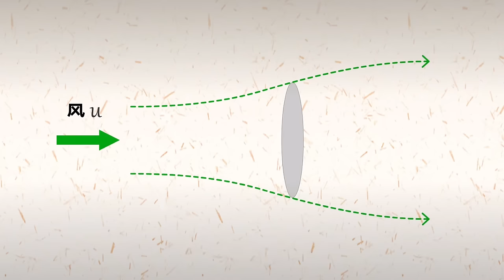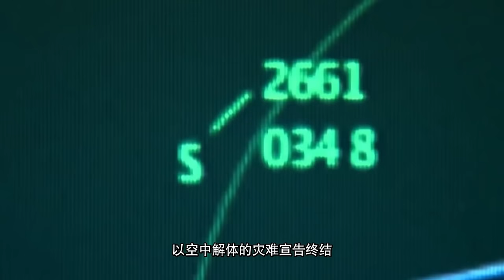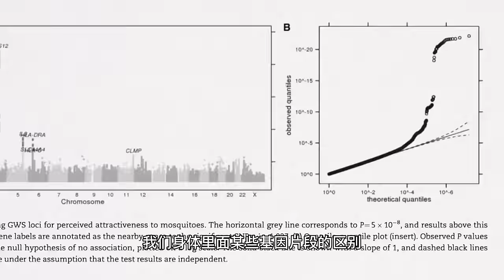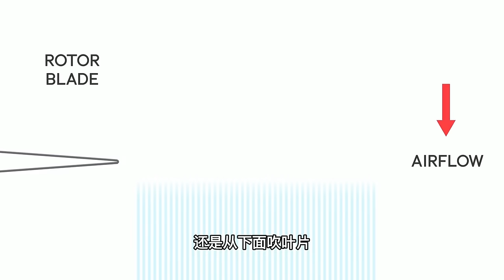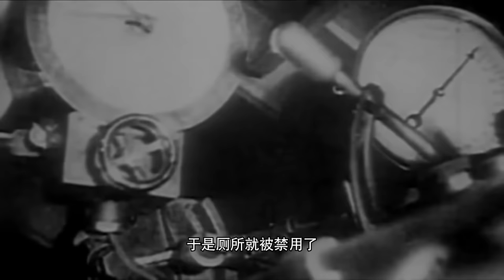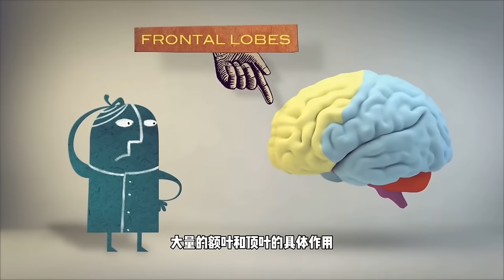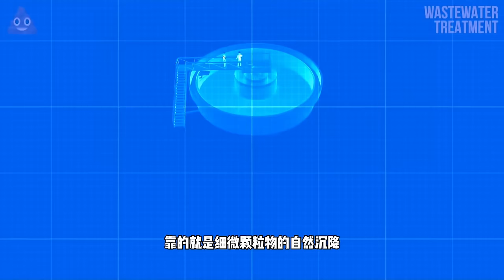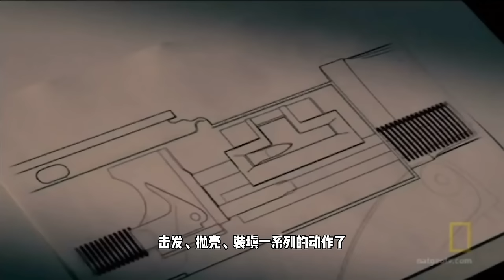为什么风力电机非要长得像个奔驰标志？它们之间究竟有什么关系？火箭叔帮你还原真相【科学火箭叔】